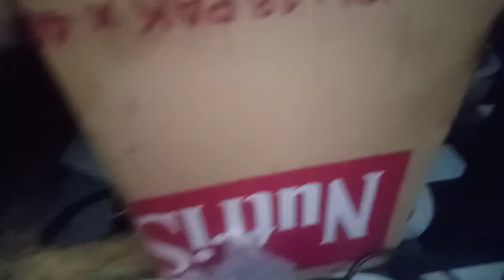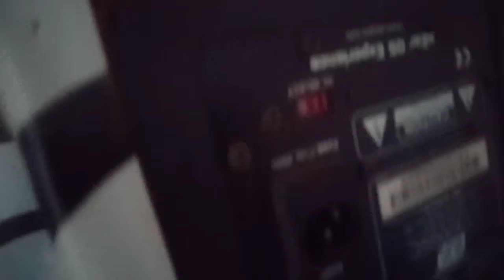ruang kerjaku yang berantakan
sungguh gak pernah sempat bersih bersih,karena kesibukan,membuat ruang kerjaku seperti kapal pecah#duniaserbaserbimisteriwang